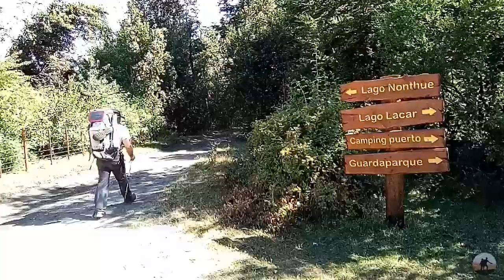[ARGENTINA] 4° dia no Trekking Hua Hum a Lácar na Patagônia: Chachin a Ruca Ñire, Huella Andina 19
Casal curtindo uma vida sabática, focado em trilhas e travessias. Neste vídeo, nosso 4° dia do trekking entre o rio Hua Hum, lagos Nonthué, Queñi, Escondido e Lácar, no Parque Nacional Lanín, Patagônia Argentina.

Neste dia saímos do camping Chachin, no lago Nonthué, passamos pelo porto Pucara e finalizamos em Ruca Ñire, no lago Lácar. Percorremos um pedaço da etapa 19 da Huella Andina.

Nos próximos vídeos, mostramos os demais dias deste trekking.

Vídeo gravado em janeiro de 2019.